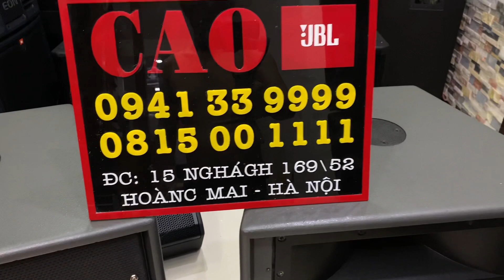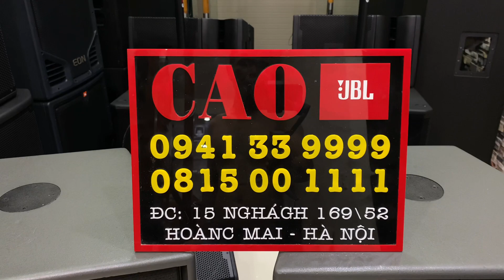Loa JBL 4731a CỰC ĐỘC HIẾM GẶP AE QT ☎️0941339999 || Cao JBL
- Cung cấp và lắp đặt thiết bị âm thanh chuyên nghiệp:
Loa VRX928la
Jbl 4722a
JBL 4725x
Jbl 4732a
JBL 825
JBL 415
JBL 828s
Jbl 815
Jbl 812
Dbx 2231
DSC 260
Crown 3600vz
Accuphase PRO 10
JBL 918
JBL 4853
DYNACOR CMS 600-3
DBXVENU360-v
DBX 3231L
JBl 525
JBL 4853
JBL 4871
JBL 4722x
JBL VRX 918sp
JBL 4733A
JBL 4722x
MPRO 415
Jbl Mpro 418s
JBL 4853
JBL 722
JBL MP418sp
JBL4718X-4731X